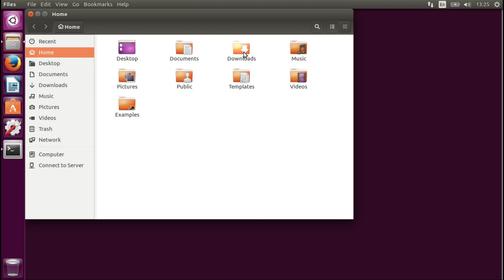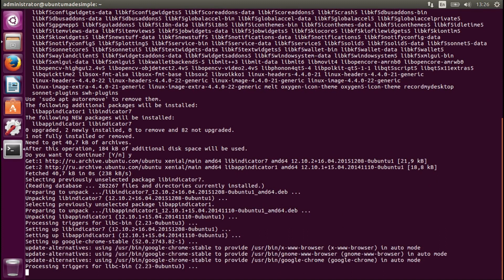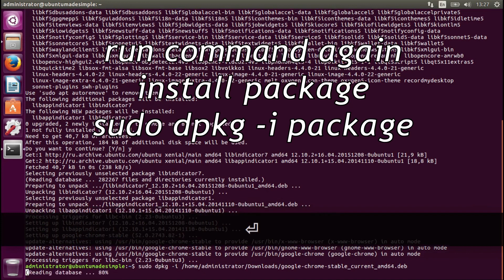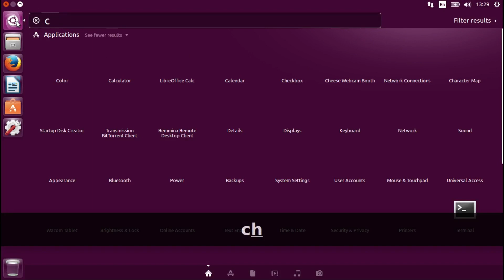Install and Remove deb packages in Ubuntu 16.04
This is a short tutorial, I show how to install and remove deb packages via the terminal.